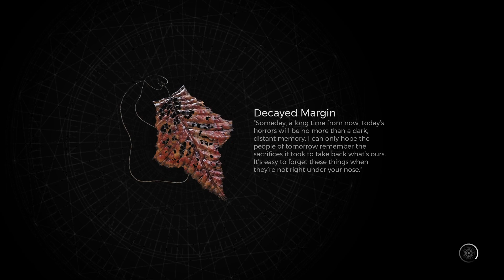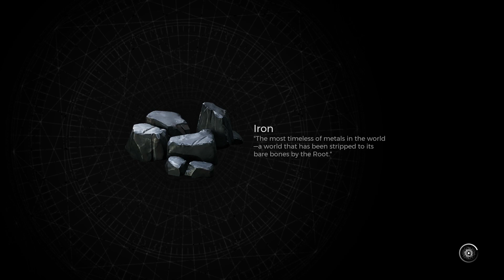Three idiots playing Remnant 2 Part 8.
Playing around in Remnant 2.